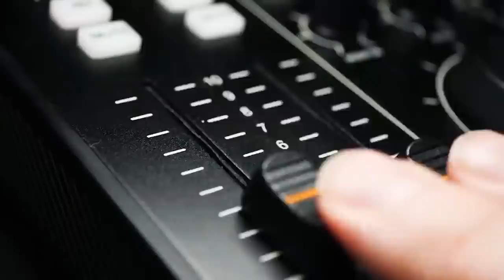Why Coyote Peterson HASN'T BEEN BIT By A Tarantula!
Special Guest Coyote Peterson from @BraveWilderness joins Dr. Dalal and myself to discuss why he has not been bit by a tarantula. He also gives some insight on venemous bites and stings and his expereineces with scorpions, centipedes, bullet ants, the tarantula hawk, an more! This was an exciting video to record and is just a clip from the long form podcast you can find on my 2nd channel @TheExoticPetCollective as well as anywhere you listen to podcasts.

Camera I use to shoot my videos:
Macro Lens I use to photograph my T’s:
Zoom Lens I use for filming:
Microphone I use for my videos:
LED Puck White Lights for T Enclosures:
Shelving I use to house my collection:
The Tarantula Keeper's Guide: Comprehensive Information on Care:

Please send any letters or packages to:
Richard Stewart
47 Washington Ave
Ste. 245

00:00 Intro w/ Coyote Peterson
00:29 Why Coyote Hasn't Been Bit By a Tarantula
01:10 Tarantula Urticating Hairs
02:38 Sydney Funnel Web Spider
03:03 Long Lasting Effects of Venom
05:20 Different Types / Effects of Venom
09:10 Hospitilization From Venomous Bite or Sting